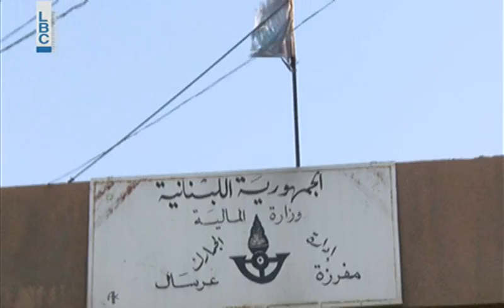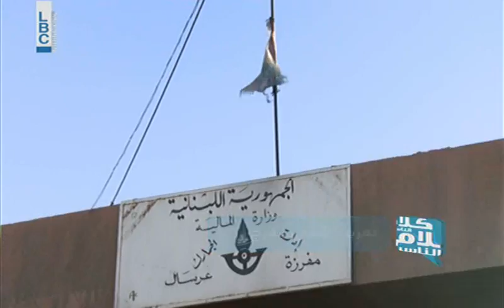Kalam Ennas - Report عرسال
تقرير من إعداد إلسي مفرج